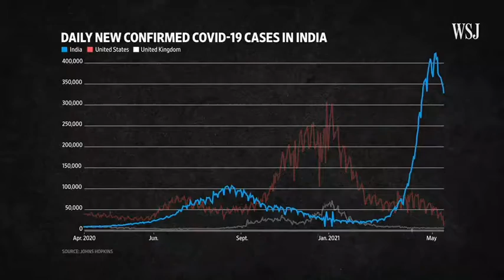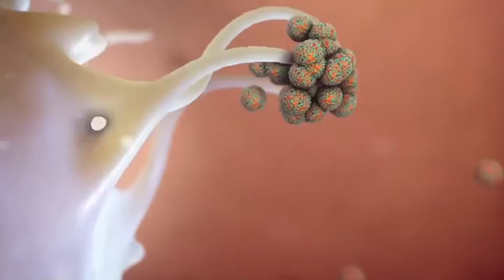การสร้างภูมิคุ้มกันให้กับร่างกายเพื่อต่อสู้กับโควิด-19 โดย ศ.ดร.นพ.ธัมม์ทิวัตถ์ นรารัตน์วันชัย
การสร้างภูมิคุ้มกันให้กับร่างกายเพื่อต่อสู้กับโควิด-19
เพราะสถานการณ์โควิด 19 ในบ้านเรายังเกิดการระบาดอย่างต่อเนื่องและมีโน้มโน้มการระบาดเพิ่มความรุนแรงขึ้นเรื่อย ๆ ในขณะที่จำนวนประชากรที่ได้รับวัคซีนยังอยู่สัดส่วนที่ต่ำมาก เพราะฉะนั้นการดูแลตัวเองให้แข็งแรงอยู่เสมอเพื่อเตรียมพร้อมสู้กับเชื่้อโรคทั้งหลายจึงเป็นสิ่งจำเป็น การสร้างภูมิคุ้มกันที่แข็งแรงให้กับร่างกายจึงเป็นเรื่องสำคัญเร่งด่วนอย่างมากที่อยากให้เราทุกคนหันมาสนใจนะครับ
ด้วยความห่วงใยครับ

ผู้เชี่ยวชาญโรคผิวหนัง ความงามและเวชศาสตร์ชะลอวัย
รับปรึกษาปัญหาผิวพรรณทุกชนิด,คลินิกชะลอวัย,คลินิกโรคสะเก็ดเงิน
แอดไลน์  @ppaula,  piti2497